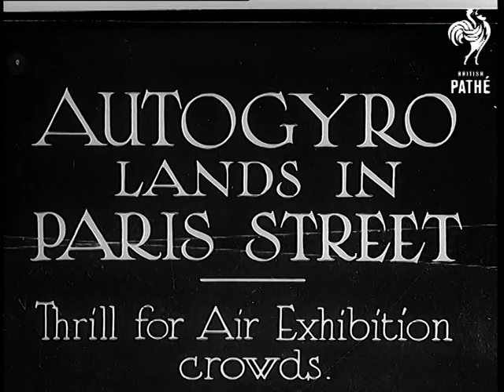Autogyro Lands In Paris Street- Short Version (1934)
Title for this item is missing - paperwork states that this item belongs to the NEWS IN A NUTSHELL collection - which is broken apart.

AUTOGYRO LANDS IN PARIS

Paris, France.

Autogyro - 'predecessor' of helicopter, flying over Paris. Crowds looking on. Autogyro lands on Paris street. Voiceover says the Minister of the Marine and Air Minister were there to observe the British invention. Close up of a pilot smiling.

This is a short version of the newsreel story "Autogyro Lands in Paris Street" - 34/96. Long version is found on the same Pathe Master tape PM0805 with Film ID No 805.15.
 FILM ID:805.14